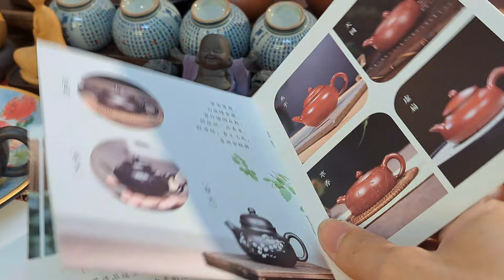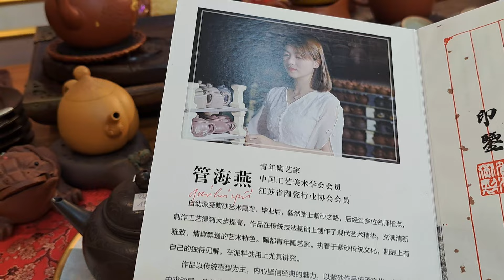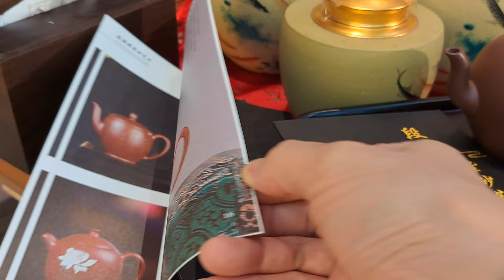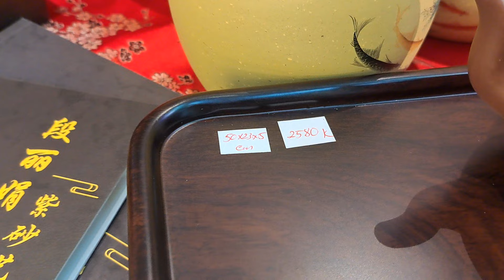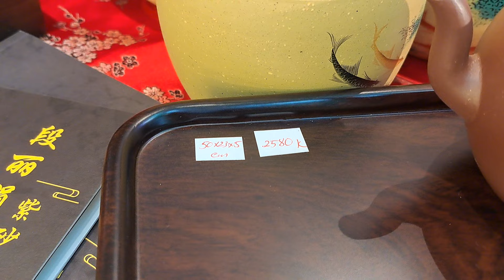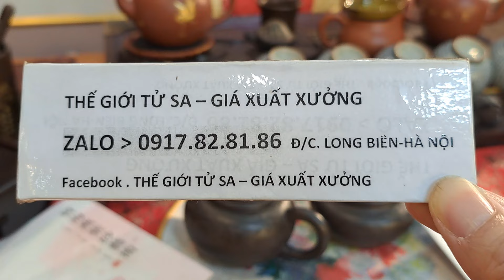LÔ ẤM TỬ SA 12 MẪU ĐẸP MỚI VỀ. (Zalo. 0917.82.81.86)- Ngày 14/01/24